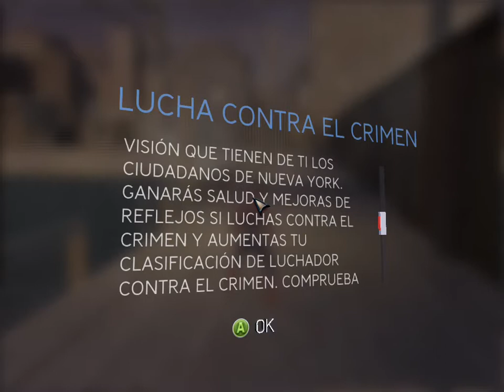Spiderman 3 parte 2 -la captura del día-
esta mision es realmente un preludio a la proxima mision
PD: deberían seguir dejandote hacer lo del yoyo en los nuevos juegos.

Spiderman y todos los personajes relacionades son propiedad de Marvel Character inc. y cualquier referencia a la pelicula Spider-man 3 pertenece a Sony y a Columbia entertainment y yo no tengo ningun derecho sobre los cuales.